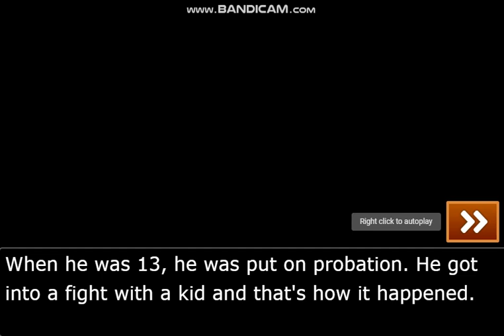Something About Gregory Edgeworth